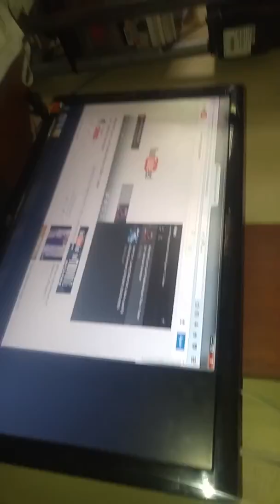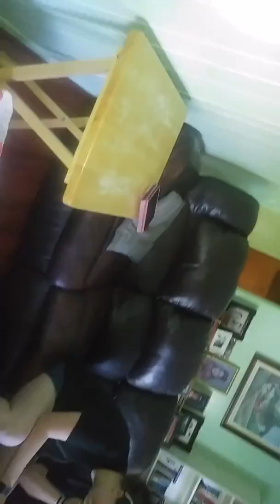A tour vid with redpandagod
This is a hangout kind of